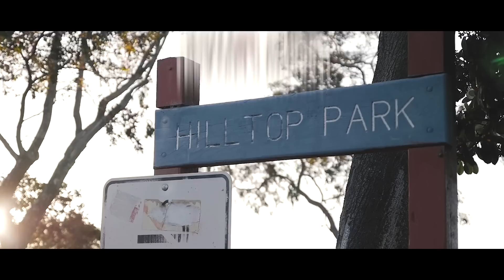TRILLer GATEZ - Free Max B (Wavvvy) (Dir. @StewyFilms) (Music Video) [Thizzler.com]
@TRILLerGATEZ dropped "Free Max B" about 6 months ago, paying homage to Max B., and advocating for his release. Someone must've heard him, because his 75 year sentence was reduced down enough to allow him to be eligible for release in 2 years or less. Though he is not taking any credit, he's definitely pointing out that he put it out in the Universe and the Universe heard him.